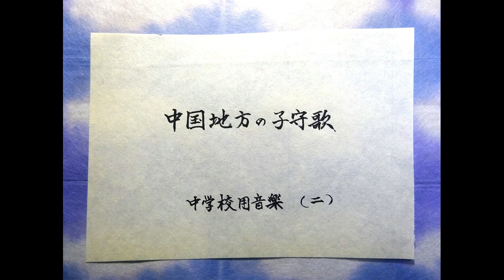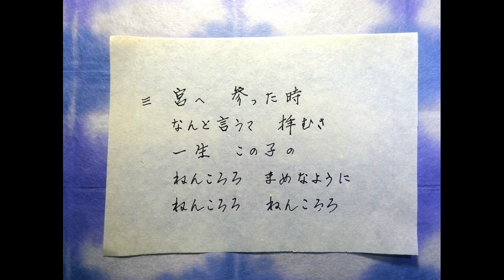中国地方の子守歌 作詞者未詳・中国地方民謡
愛唱歌

中国地方の子守歌
作詞者未詳・中国地方民謡

ねんねこ　しゃっしゃりませ
寝た子の　かわいさ
起きて　泣く子の
ねんころろ　つらにくさ
ねんころろん　ねんころろん

きょうは　二十五日さ
あすは　この子の
ねんころろ　宮詣り

宮へ　詣った時
なんと言うて　拝むさ
一生　この子の
ねんころろん　まめなように